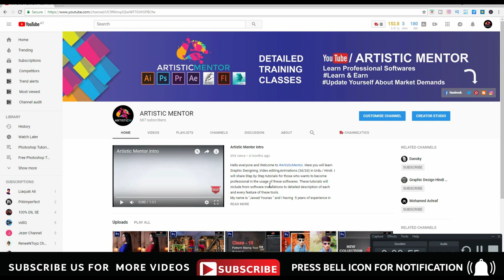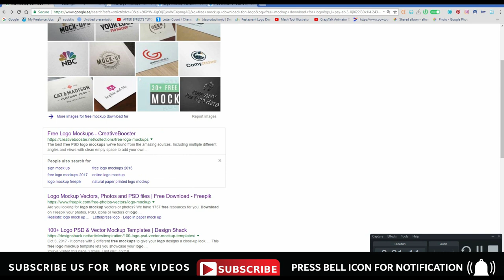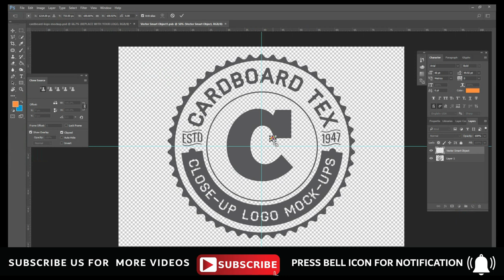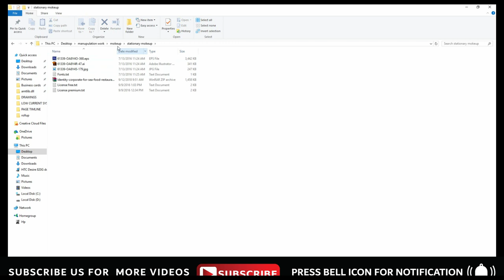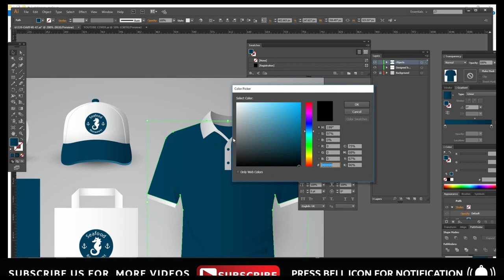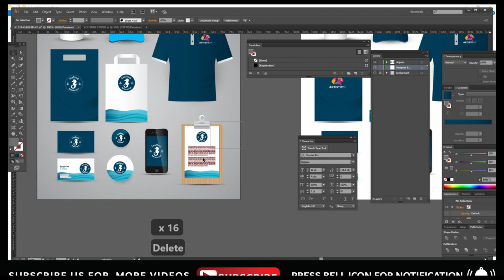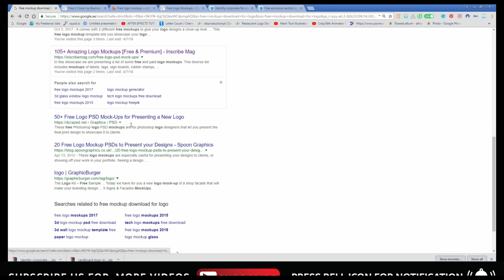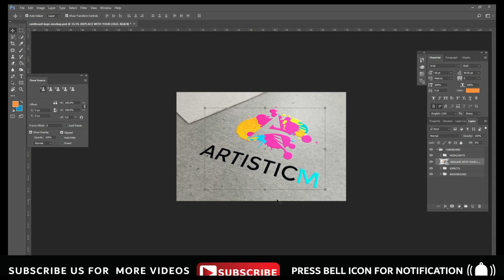How to Download & Use Photoshop | Illustrator Logo Mockup for Beginners Urdu / Hindi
This video will teach you how to use  Photoshop and Illustrator for mockup of stationary and logos. In this class i will tell you details how to download and use mockup for making your artwork more beautiful and attractive .

well wishes
jawad younas